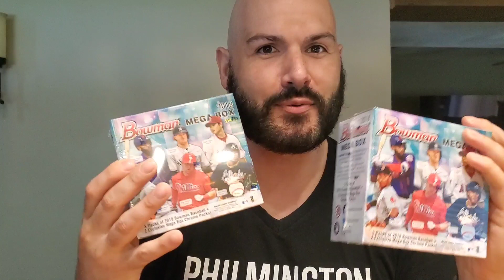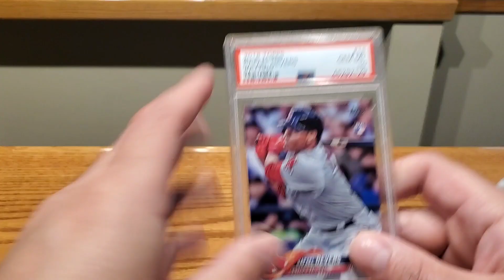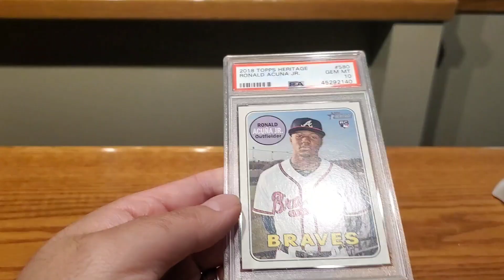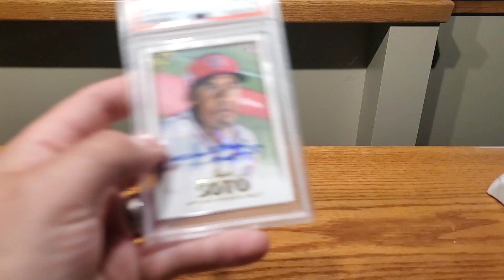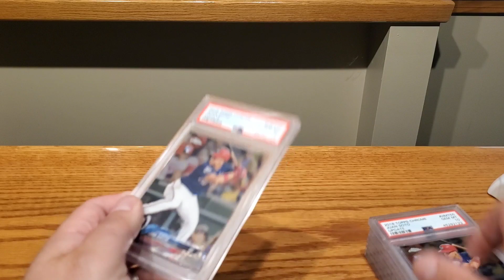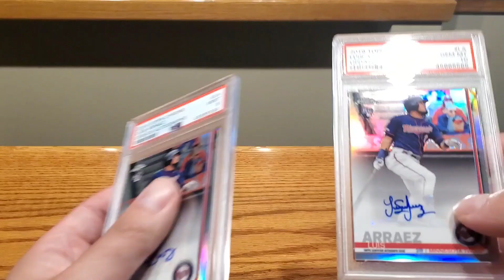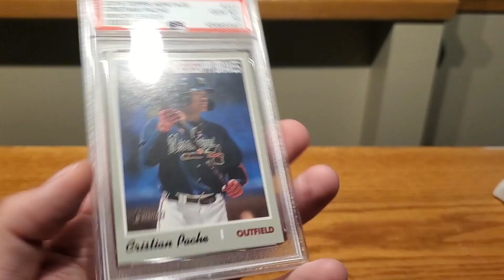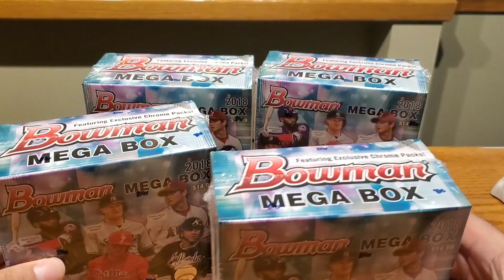SGC is Overwhelmed + PSA Bulk Submission Reveal